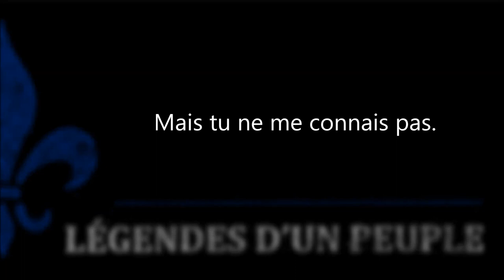Alexandre Belliard – Je sais que tu sais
Alexandre rend hommage aux Premières Nations dans cette chanson, dont le texte est signé par la poétesse, conteuse et réalisatrice innue Joséphine Bacon. Cette chanson laisse s’exprimer la voix toujours vivante de ces grands peuples, malgré des événements historiques tragiques comme la mise en pratique de la Loi sur les Indiens (Indian Act) de 1876, visant à exclure, isoler et marginaliser les communautés autochtones du Canada. Malgré les coups durs qu’elles ont subi au cours de leur histoire, les Premières Nations sont des communautés fortes, qui se battent tous les jours pour préserver leur mode de vie et leur langue traditionnelle. Joséphine Bacon en est une représentante des plus éloquentes.

Paroles et voix: Joséphine Bacon
Album : Légendes d’un peuple, tome 1 (2012)

Cliquez ici pour écouter «Je sais que tu sais», interprétée par Joséphine Bacon et Chloé Ste-Marie pour l’album «Légendes d’un peuple, le Collectif»

Visitez la page officielle de Légendes d'un peuple pour obtenir les dernières nouvelles, les dates de spectacle et plus encore